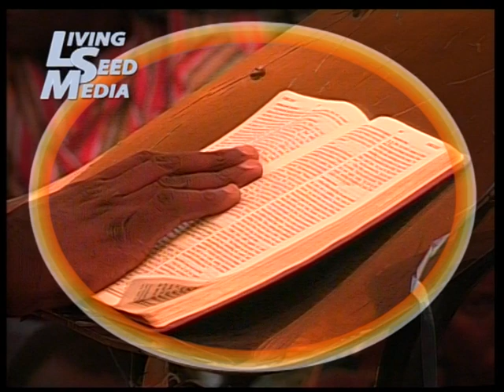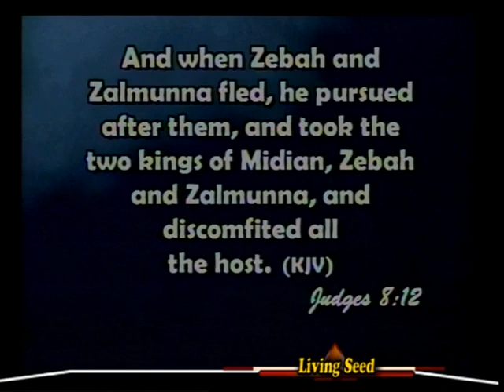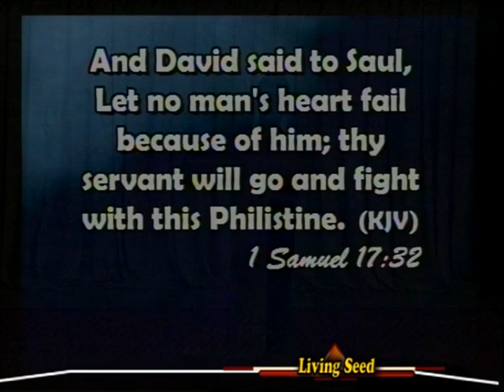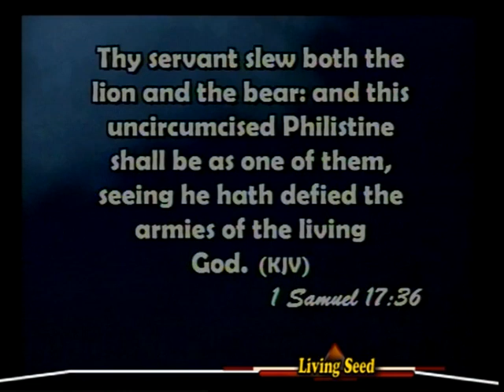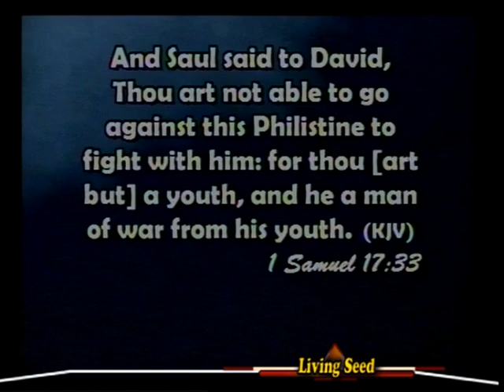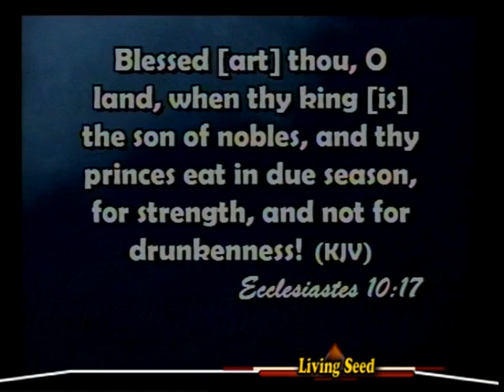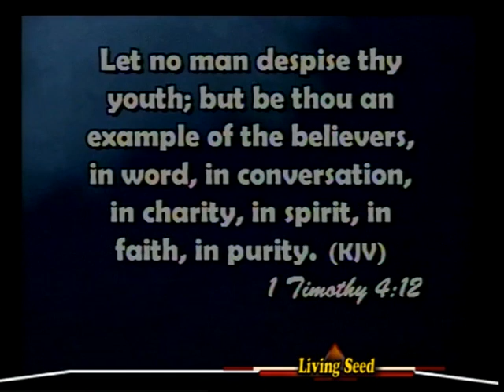The Inner Strength of a Youth